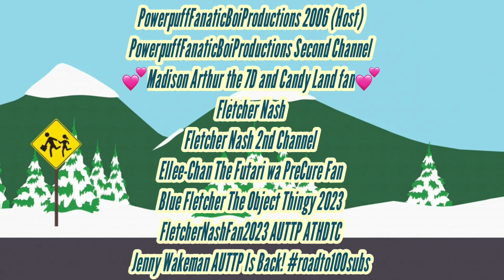TweekTweakScreamingCollab - Intro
For @PPGFanBoiStudios2006